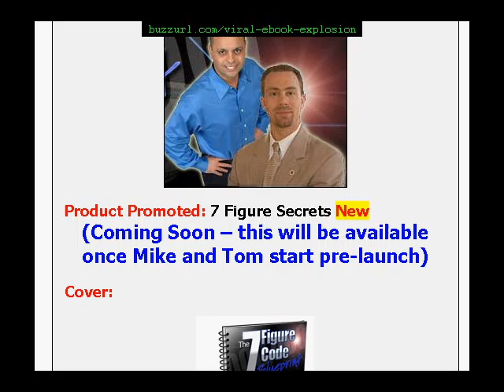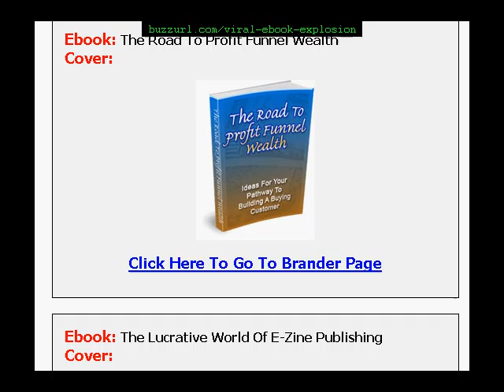Viral Ebook Explosion - Under the hood pt. 1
Take a look inside the member's area in part one of the Viral Ebook Explosion Exposed Video Series!